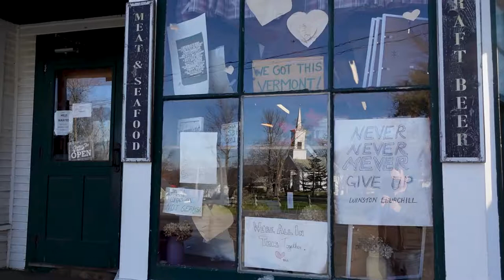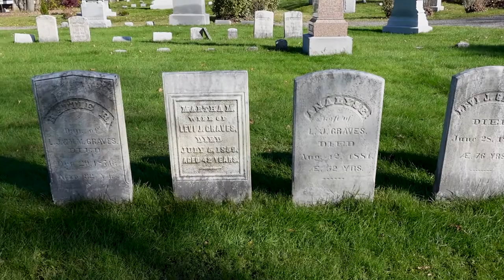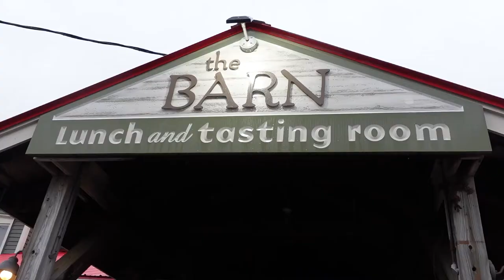Our Last Day In Vermont | Barnard General Store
And just like that, our beautiful trip to Vermont is over. SO SAD! We spent our final day driving down to the Barnard General Store, packing up for the next day, and savoring some of our favorite eats one final time. Looking at you Prohibition Pig and Pizza on Main! Vermont, you've been phenomenal. We hope to see you again!

Vlog 104 |  Filmed 6 November 2021

Other music in this vlog:
In The Stars by Analog Heart